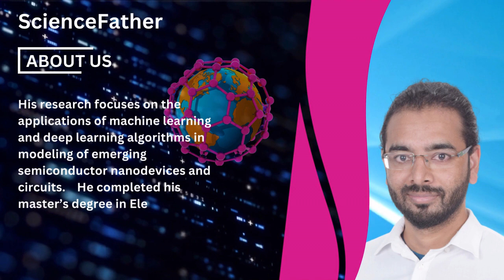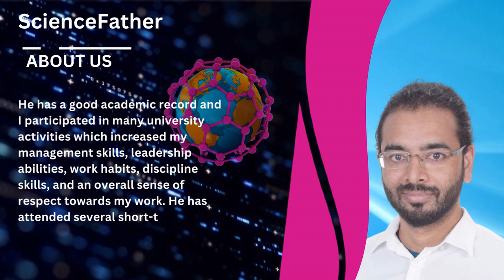sciencefather.com Mr. Rajat Butola | Taiwan | Best Researcher Award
Mr.  Rajat Butola .    He is currently pursuing the Ph.D. degree at the Parallel and Scientific Computing Laboratory, Electrical Engineering and Computer Science International Graduate Program (EECS IGP), National Yang Ming Chiao Tung University, Hsinchu, Taiwan. Congratulations on your best researcher award by scienceFather.      His research focuses on the applications of machine learning and deep learning algorithms in modeling of emerging semiconductor nanodevices and circuits.     He completed his master’s degree in Electronics & Communication Engineering from Jaypee Institute of Information & Technology, India in 2012. He has a good academic record and I participated in many university activities which increased my management skills, leadership abilities, work habits, discipline skills, and an overall sense of respect towards my work. He has attended several short-term courses and workshops during my study to enhance my knowledge. He was equally involved in organizing seminars and providing the junior students with valuable assistance in their laboratory activities. His post-graduate program has given me a strong background in the fundamentals of various electronics subjects such as analog electronics, digital electronics, microwave engineering, signals, communication engineering etc. with various computer languages like C, C++, Data structure and python.  Congratulations for Best wishes for your Future.

International Research Awards on Advanced Nanomaterials and Nanotechnology

International Conference on Advanced Nanomaterials and Nanotechnology